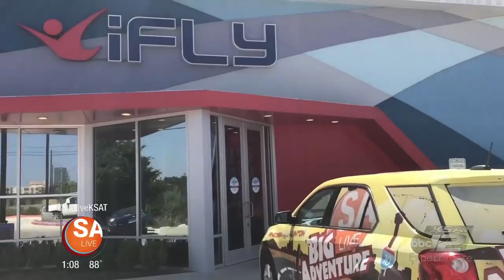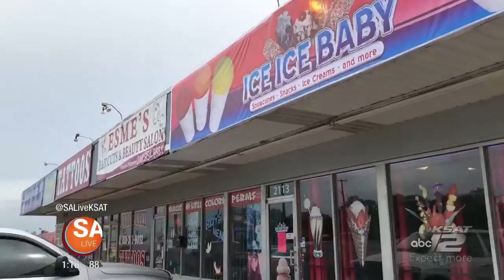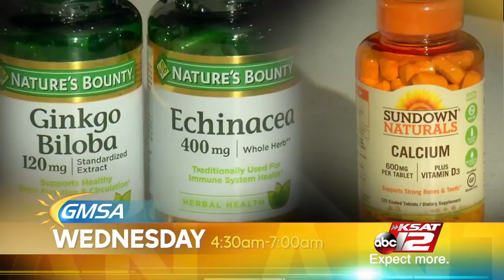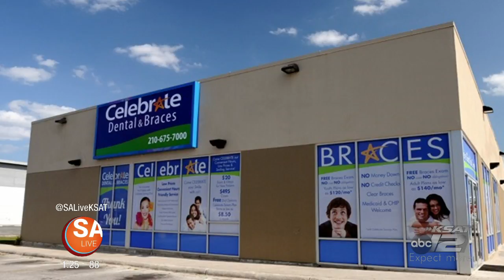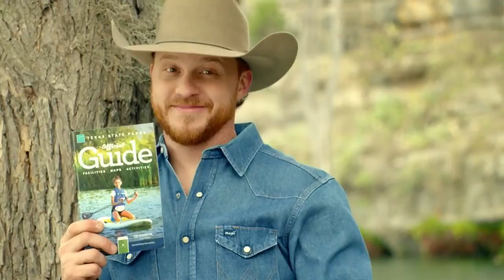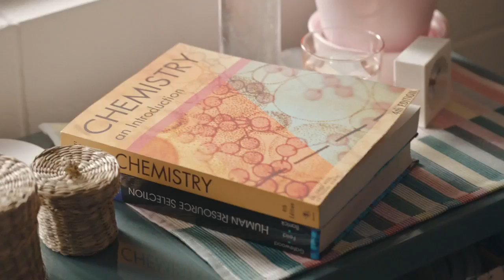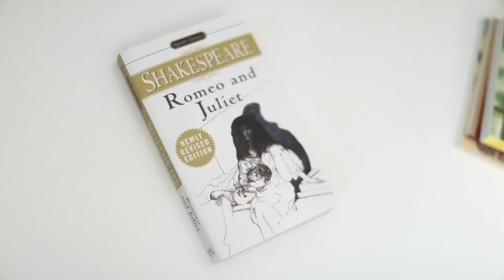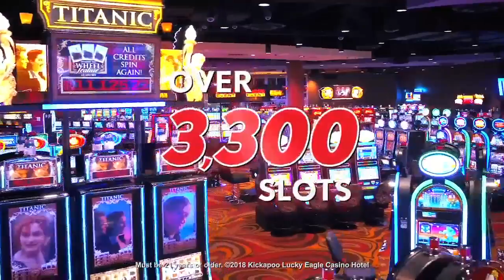July 10 | 2018 | SA Live | KSAT 12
Paletas, flying, and smores on this episode of SA Live.